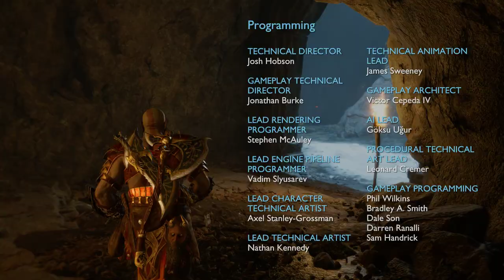God of War Ragnarök RTX 3050 Ti | What happend to Kratos after Asgard and Odin Destroyed | Reveal !!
In this video, we dive into God of War Ragnarok and explore the best settings for maximizing performance on the Acer Nitro 5 with an RTX 3050 Ti (4GB VRAM). If you're looking to enhance your gaming experience and overcome VRAM limitations, you've come to the right place!

🛠️ What You’ll Learn:

Optimal graphics settings for smooth gameplay
Tips to fix VRAM issues and improve performance
Benchmark comparisons to show the difference
📈 Whether you're a seasoned warrior or just starting your journey, these tweaks will help you conquer the realms of Midgard and beyond.